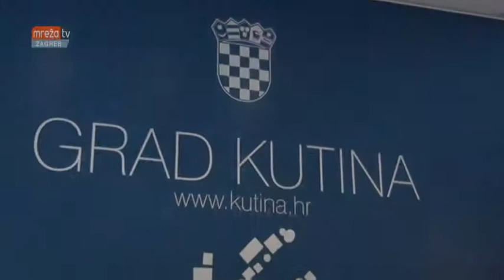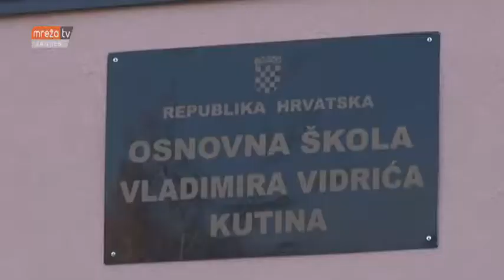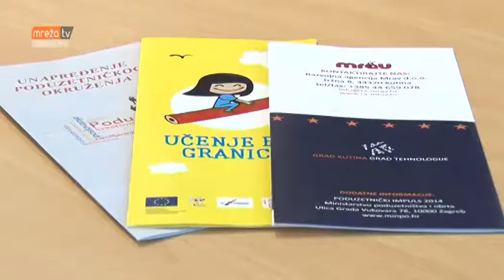Grad Kutina 2016.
MrežaTV